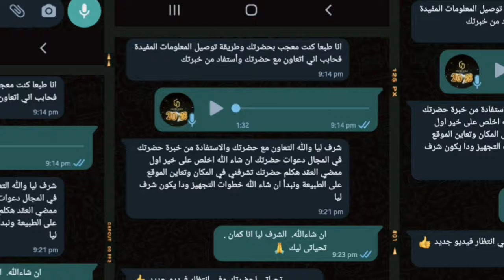ازاى تعمل احسن جيم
لو بتدور على دراسة جدوى مشروع جيم و اخدت الخطوة فى البدء فى المشروع , لابد من عمل تصميم جيم مناسب و متناسق حتى يظهر بشكل رائع و مميز وليس مثله مثل اى جيم اخر
اوجه الاختلاف و نقاط البيع القوية فى الجيم هى اختيار و توزيع الاجهزة و توافر الخدمات الملائمة
لاكتساب شريحة عملاء مستمرة لفترة طويلة لابد من عمل تصميم مريح و لائق بالمشتركين حتى يتنسنى لهم اكتساب خبرة الاستمتاع كل يوم بالجيم وليس فقط زيارة واحدة